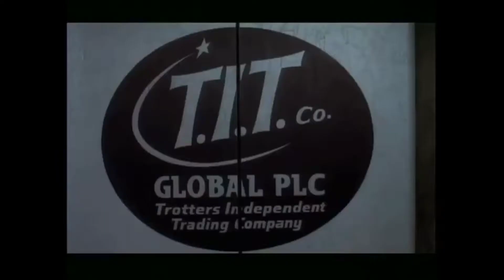They Live In Peckham, The Only Fools And Horses/They Live mashup Starring Rodney Piper